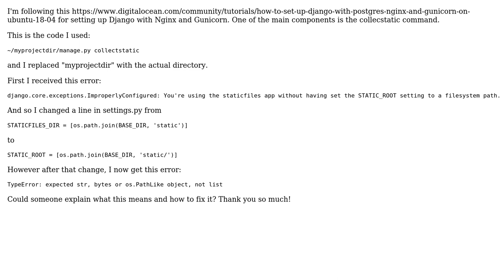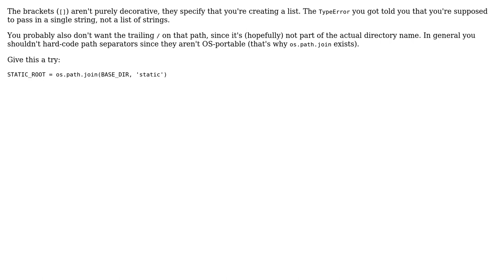Code Review: Error with django collectstatic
With thanks & praise to God, and with thanks to the many people who have made this project possible! You are responsible for your own actions.